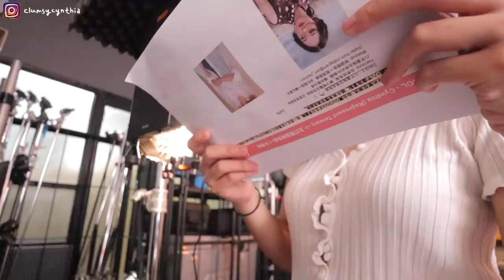VLOG | 我在香港拍了個廣告片?!📹 (都快認不出自己了🤓 )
第一次 大概也是最後一次
大家enjoy (my awkwardness)!
(廣告影片的成品預計是明天出唷)